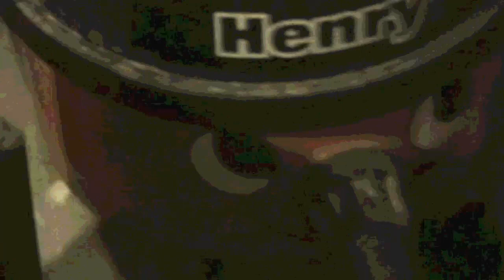Ratty (Demo)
Ratty from basement for you